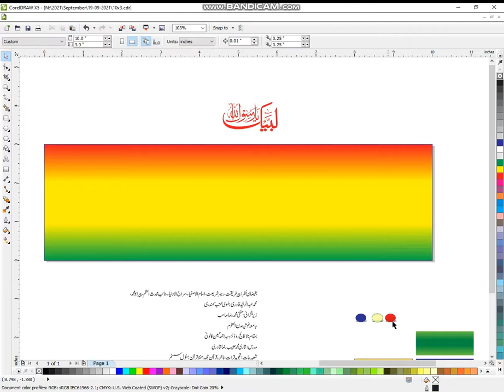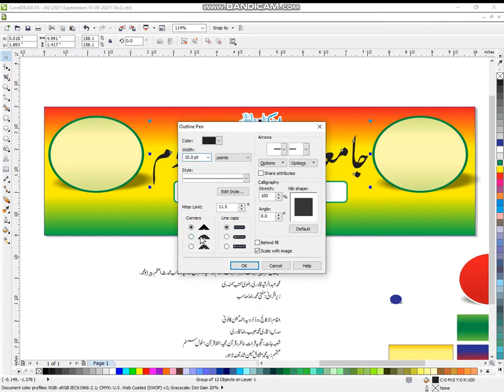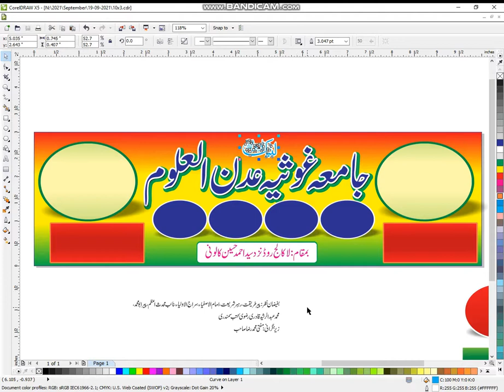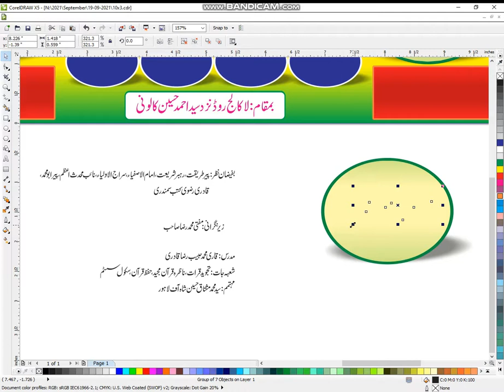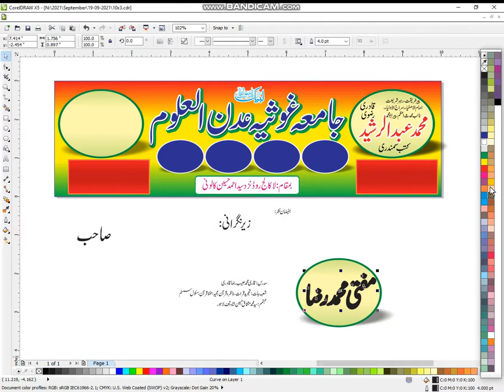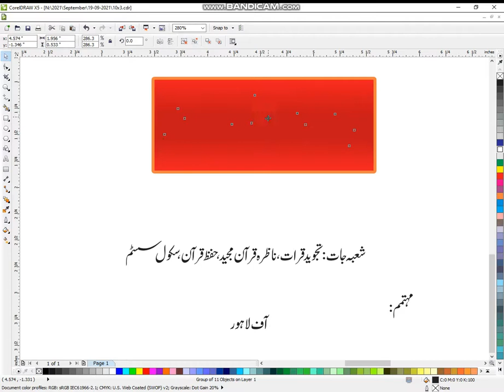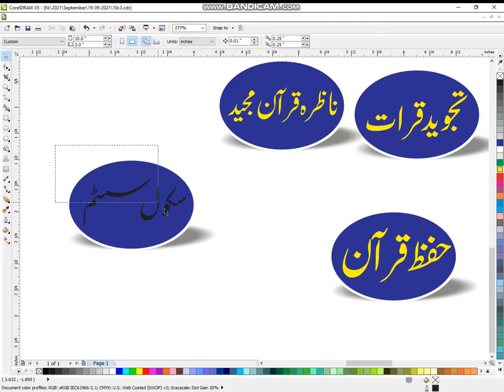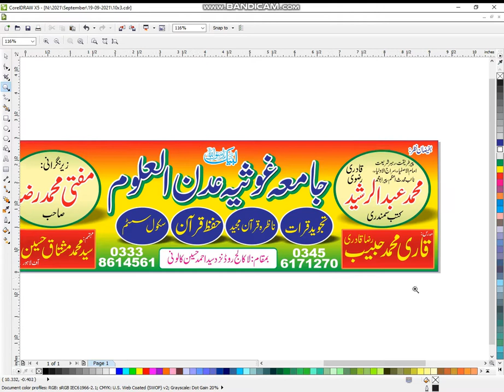Jamia Ghosia Adan ul Aloom Flex / Graphics Editing | Graphics Learning | Graphic Teaching